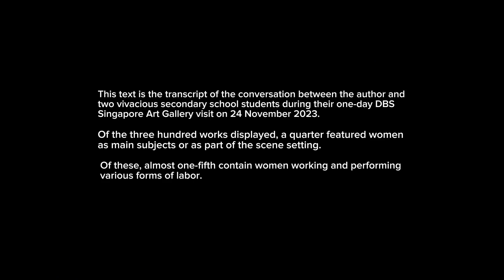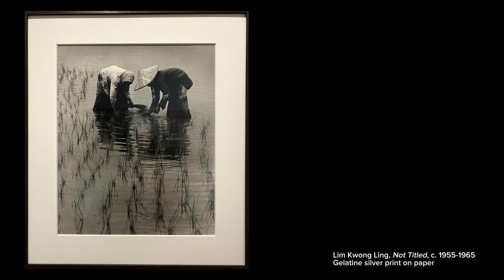Finding Working Women in the Singapore Art Collection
Dr. Eunice Seng and two vivacious secondary school students, Amelia Ee and Ella Wee, visit the DBS Singapore Art Gallery to discover that of the three hundred works displayed, a quarter featured women as main subjects or as part of the scene setting. Of these, almost one-fifth contain women working and performing various forms of labour.